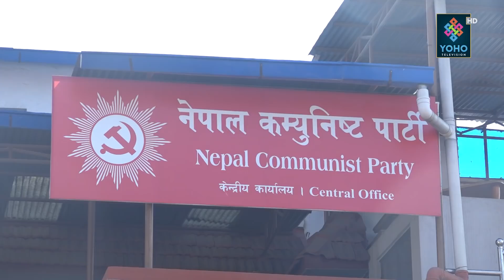कांग्रेस र जसपासंग मिलेर सरकार बनाउने तयारीमा प्रचण्ड, ओलीसंग एकताको पहल गर्ने || YOHO REPORT